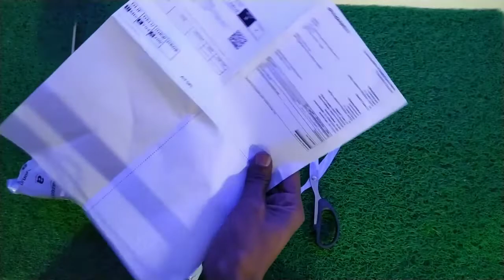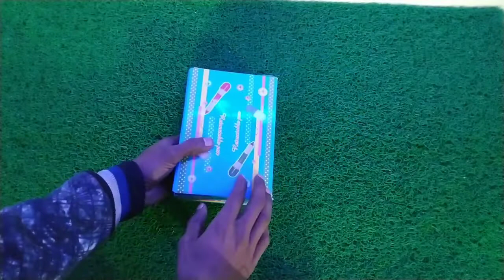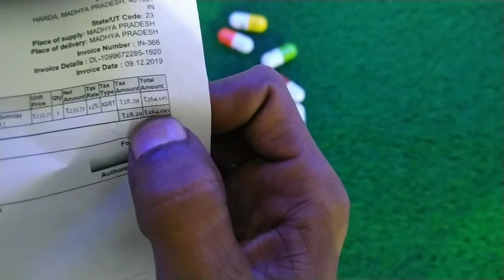Big Capsule unboxing 🔥🔥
Description
Hii Friends
Dosto Aaj Ek Unboxing video hai.